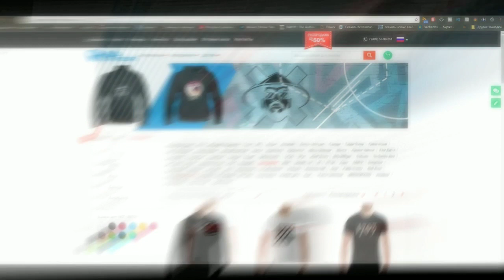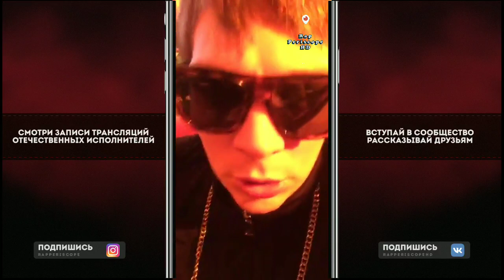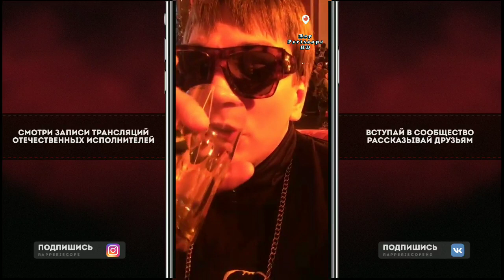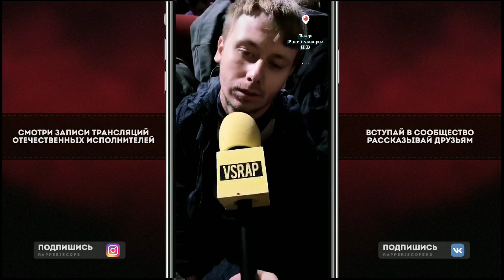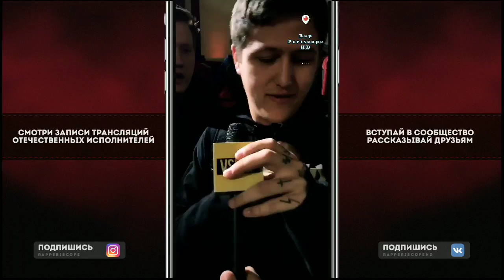Слава Кпсс на Батле с DK